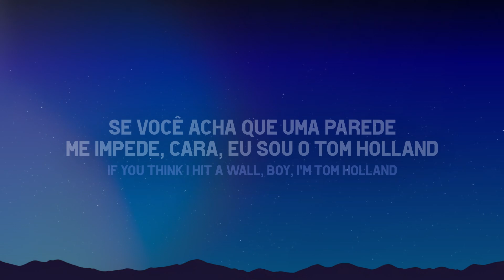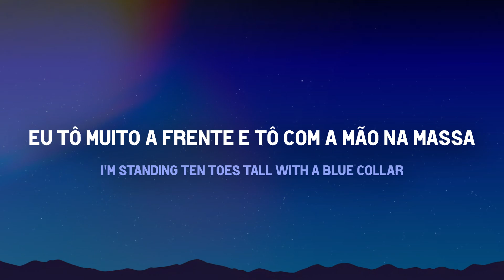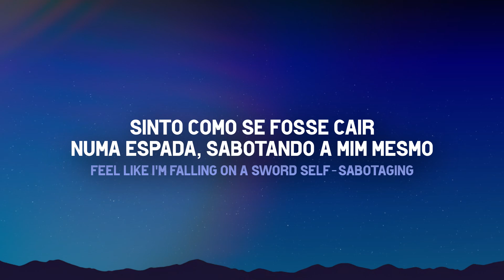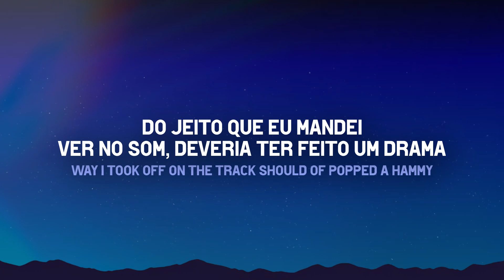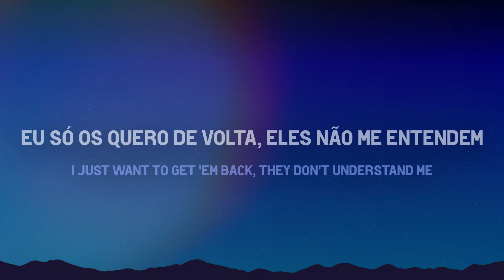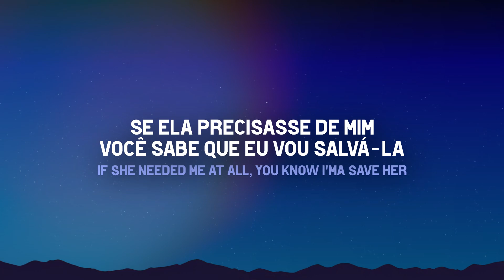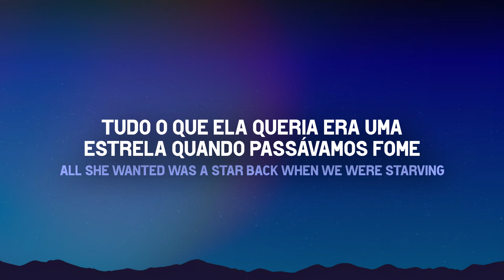Tom Holland - Nate Good, Nic D tradução (PT/BR)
Tradução de tomholland música de nategood e nicd do álbum "Tom Holland"

Explicação da letra:
"If I'm guilty of the ballin', I'm Mike Jordan"
"Se eu for culpado por ser bom demais, eu sou o Mike Jordan"

"Ballin" é uma expressão que pode se referir a riqueza, a uma pessoa luxuosa, extravagante, que gosta de se mostrar. Nesse caso, Nate Good faz um duplo sentido, pois além desses significados, ainda se refere ao jogo de basquete em si e destacando como ele é bom no que faz, citando o Jordan.
"Got me feelin' like I'm Tom, I got my Zendaya
They want to Marvel at a star, not a role player"

"Me fez sentir como o Tom, eu tenho minha Zendaya
Eles querem admirar uma estrela, não um cara que joga pelo time"

Novamente um duplo sentido, pois além da tradução literal da palavra "marvel", o cantor faz referência aos filmes da Marvel em que Tom Holland e Zendaya atuam como homem aranha e MJ.
"I manifested this when Diddy tried to make a band, yeah"
"Eu demonstrei isso quando Diddy tentou fazer uma banda, é"

Diddy fazia parte de um reality show  chamado "Making the Band" que focava em atos musicais específicos. Além disso nos versos seguintes ele comenta sobre proteger as crianças, o que pode fazer referência as acusações feitas a Diddy.